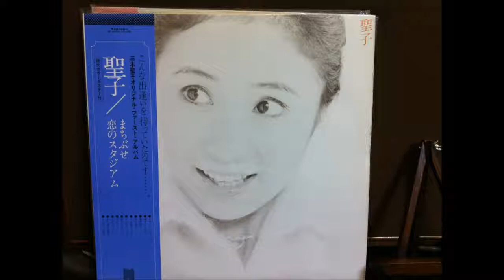つぶやき 三木聖子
アルバム「聖子」から　アナログレコード再生しました
カートリッジは、DENONの　DL-H5CL を使用しました